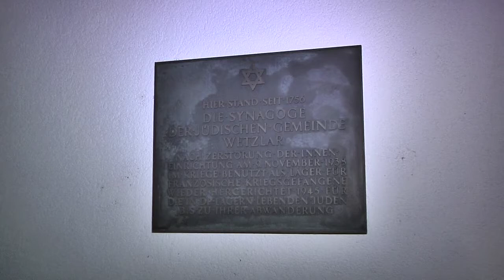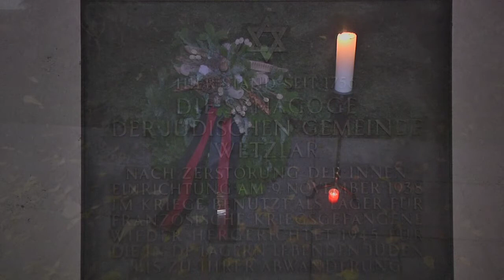Pfarrer Wolfgang Grieb: Deutsche Erinnerungskultur 2011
Zur Erinnerung an die Reichspogromnacht 1938 fand am Mittwoch, 9. November 2011, um 16.30 Uhr, in der Pfannenstielsgasse, ehemalige Synagoge, eine gemeinsame Gedenkfeier der Stadt Wetzlar und der Gesellschaft für Christlich-Jüdische Zusammenarbeit Gießen-Wetzlar statt. Nach der Begrüßung durch Oberbürgermeister Wolfram Dette erinnerte Doris Ebertz an Wetzlarer jüdische Bürger und ihre Schicksale.
Bezirksreferent Hermann Bernhard (Kath. Kirche Wetzlar) trug im Anschluss einen Klagepsalm vor und Frau Elisabeth Hauser sang ein jüdisches Lied.
Pfarrer Wolfgang Grieb (Hermannstein) für die Gesellschaft für Christlich-Jüdische Zusammenarbeit sprach das Schlusswort.